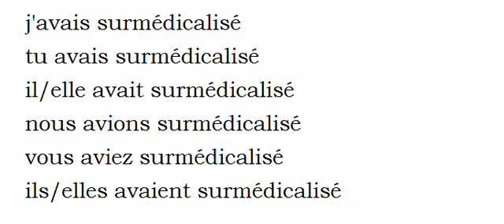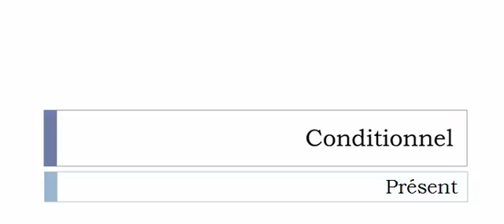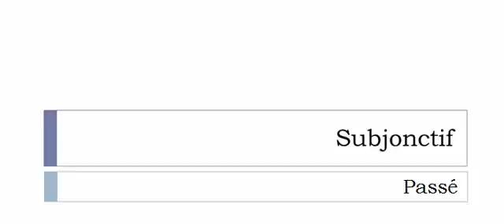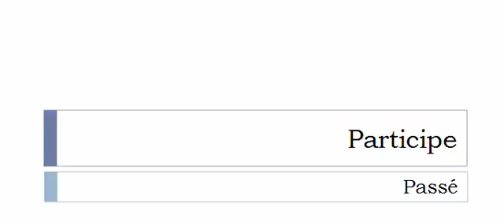フランス語を学ぶ = 共役 = Surmédicaliser